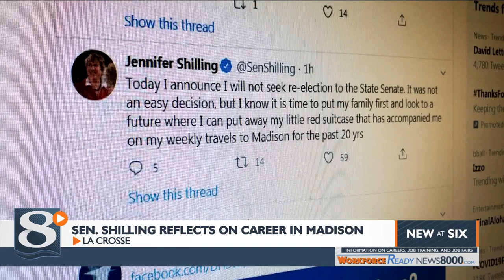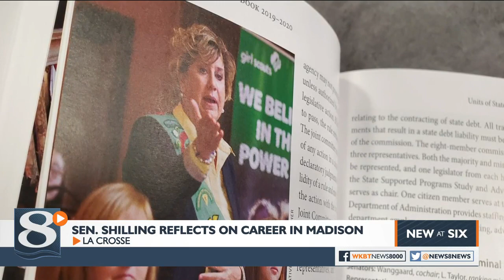Wisconsin Sen. Jennifer Shilling reflects on 20 years serving in Madison